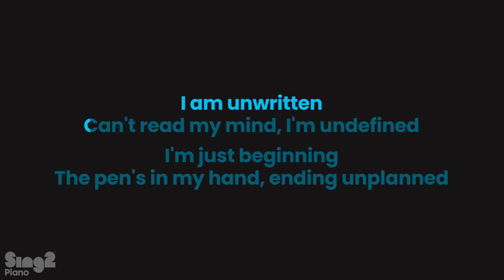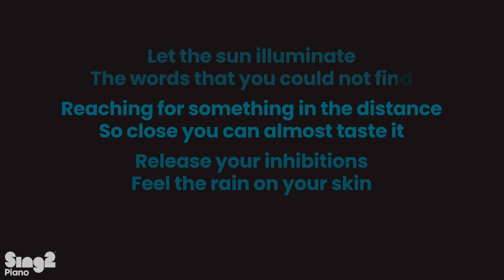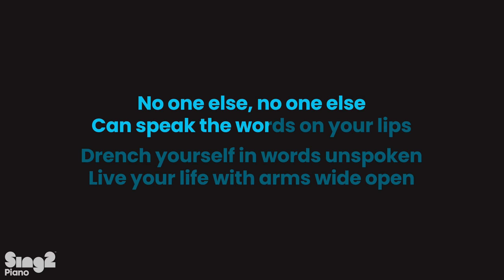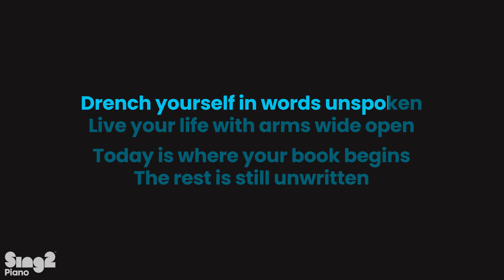Natasha Bedingfield - Unwritten (Karaoke Piano)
𝗗𝗼𝘄𝗻𝗹𝗼𝗮𝗱 | 𝗦𝘁𝗿𝗲𝗮𝗺 💿
s2m.lnk.to/unwrtten1c

1. @Sing2Piano on YT | Mention @Sing2Music on Socials

1. Vote via our community page polls every New Music Friday
2. Write it in the Comments 💬 (we read them all)
3. Directly via:

𝗥𝗲𝗵𝗲𝗮𝗿𝘀𝗮𝗹 𝗖𝘂𝗲𝘀
00:00 'Unwritten (Piano Karaoke)' Intro
00:10 Verse 1
00:50 Chorus
01:23 Verse 2
02:02 Chorus
02:37 Bridge
02:58 Chorus
03:25 Up Next

𝗟𝘆𝗿𝗶𝗰𝘀
originally performed by Natasha Bedingfield
Words and Music by Danielle A Brisebois, Wayne Steven Rodrigues Jr. & Natasha Bedingfield
I am unwritten
Can't read my mind, I'm undefined

I'm just beginning
The pen's in my hand, ending unplanned

Let the sun illuminate
The words that you could not find

[Interlude]

But I can't live that way